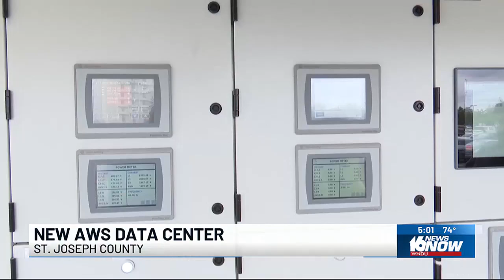Amazon holds groundbreaking ceremony for new data center in St. Joseph County